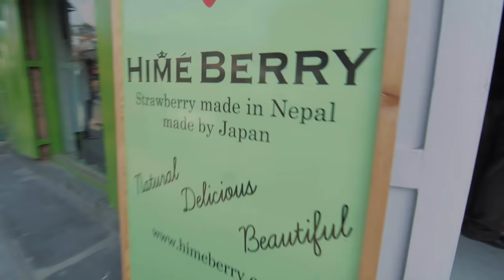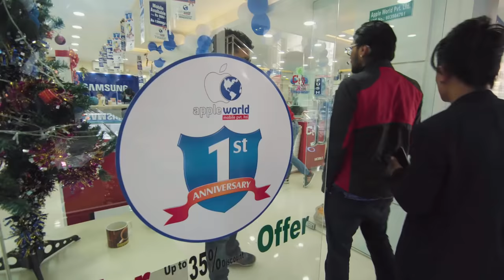Nepali Lifestyle | Christmas 2016 Celebration (GIRISH VLOGS)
This episode my my vlog Nepali Lifestyle includes our performance at Hotel Wave with special appearance of Sandip Chetri.
Enjoy the Vlog - Nepali Lifestyle.

Produced, Filmed and Edited by: Girish Khatiwada